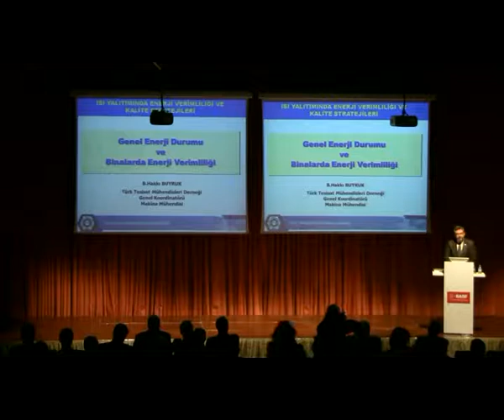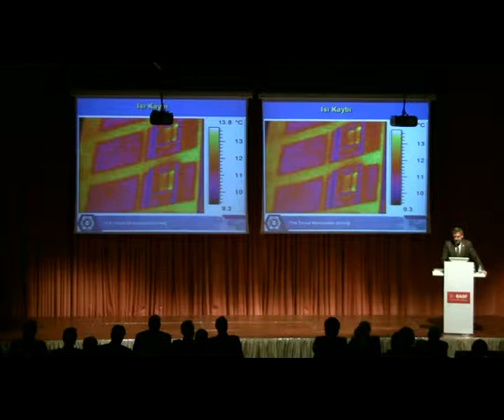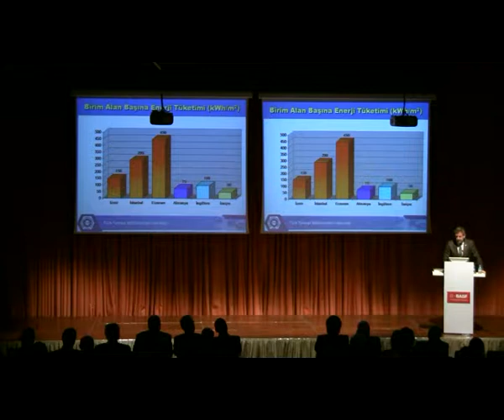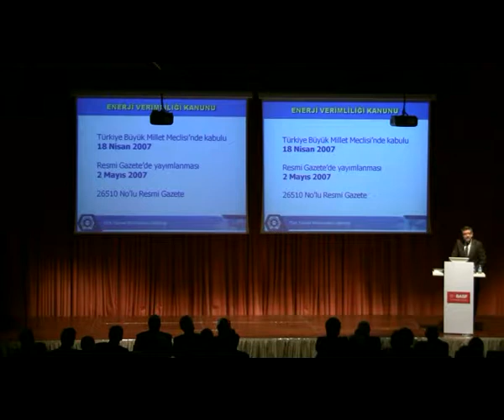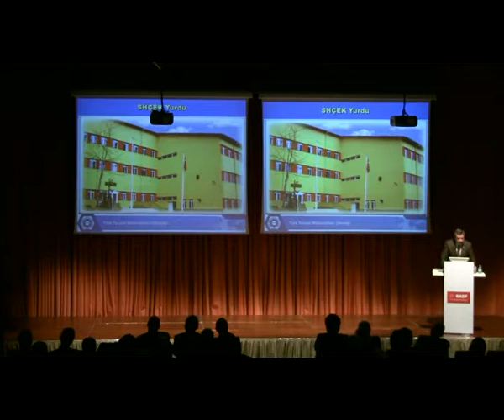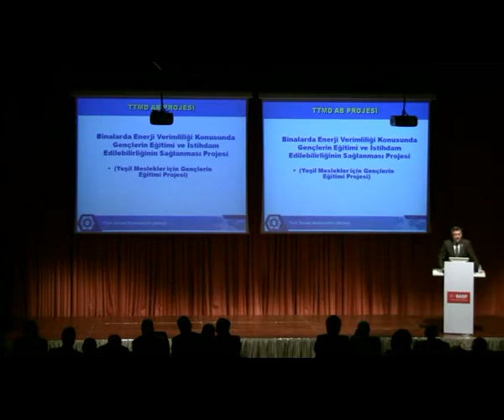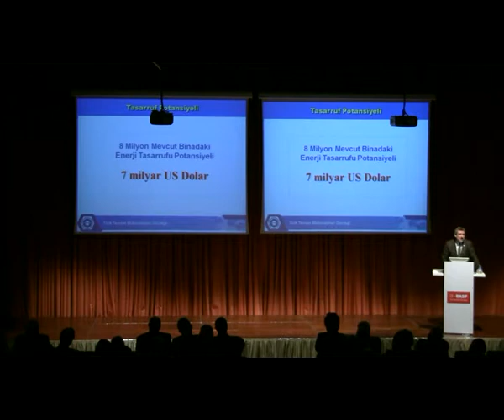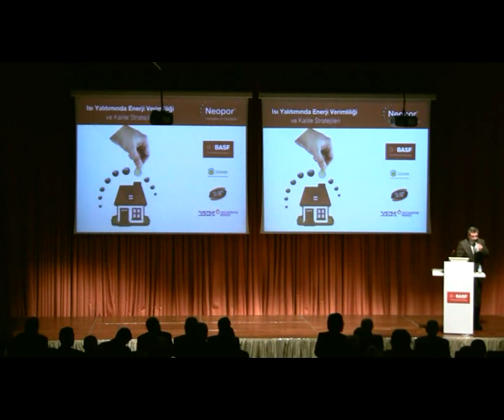Isı Yalıtımında Enerji Verimliliği ve Kalite Stratejileri Toplantısı Part 2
TTMD Genel Koordinatörü B. Hakkı BUYRUK